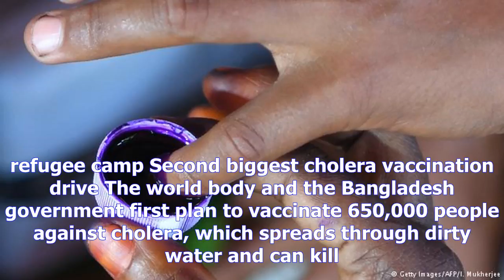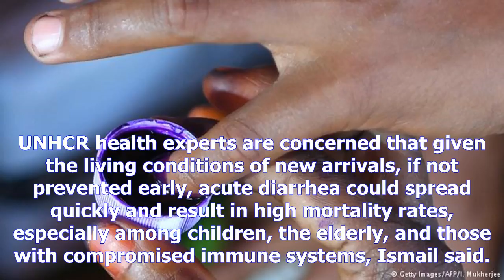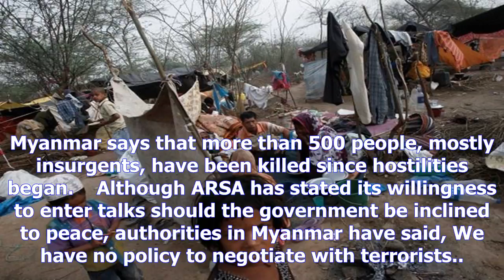Rohingya crisis: un launches cholera vaccination drive in refugee camps- [News 24h]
Rohingya crisis: un launches cholera vaccination drive in refugee camps
Copyright@ by News24h
The United Nations has started administering cholera vaccines to Rohingya refugees in Bangladesh as part of one its biggest cholera vaccination drives. Thousands of Rohingya on Tuesday braved the heat at makeshift health centers to receive the oral vaccine. Diarrheal diseases can easily spread any time hundreds of thousands of people live in close proximity without proper sanitation, UNHCR spokeswoman Yante Ismail told DW. Our concern is that new arrivals may be susceptible to diarrheal diseases due to their weakened bodies and compromised immune system, as a result of the hardship they have encountered. More than 500,000 Rohingya have fled to Bangladesh in the past month to escape military and civilian reprisals in Myanmar that the United Nations has described as ethnic cleansing. Rohingya, a vast majority of whom are Muslims, have been denied citizenship rights. They are viewed by the local authorities as illegal immigrants from Bangladesh, although many have been living in the regio...